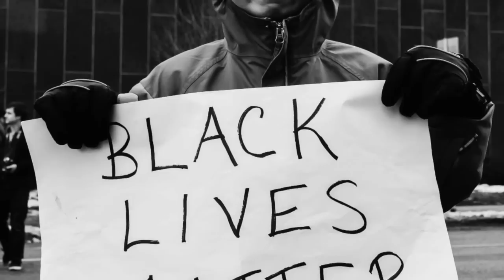Resurrection in Community - Rev. Meg Riley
Rev. Meg reflects on the Easter story, and the experience of resurrection found in communities of people who resist oppression. Part of the CLF worship on April 5, 2015.